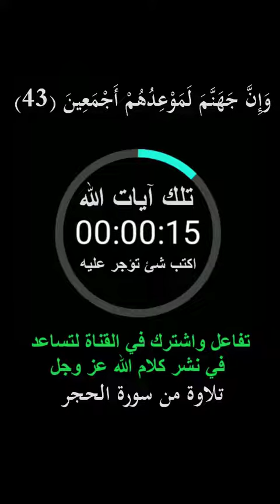فسجد الملائكة كلهم أجمعون ۞ سورة الحجر ۞ هزاع البلوشي